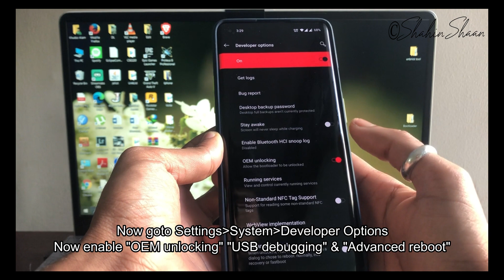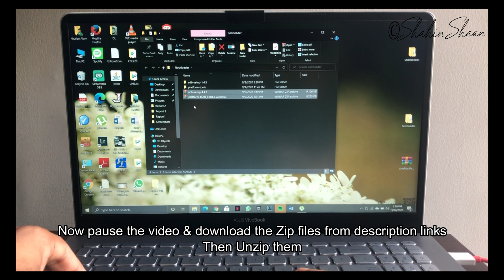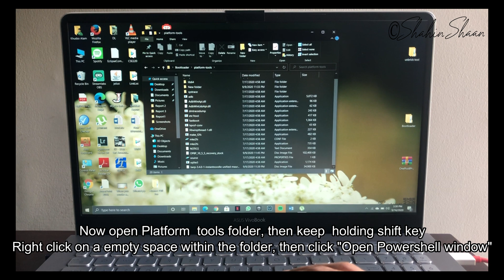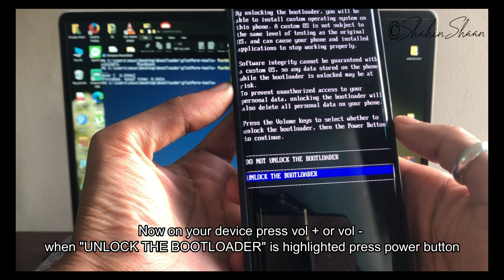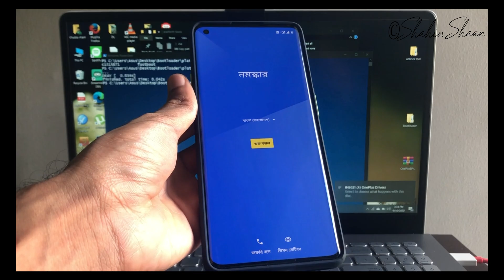How to Unlock Bootloader on OnePlus Devices Step by Step Guide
In this video i'll show you how to UNLOCK BOOTLOADER in your OnePlus 8/8 Pro step by step guide.
P.S. UNLOCKING YOUR BOOTLOADER WILL VOID YOUR WARRANTY & I WON'T BE RESPOSIBLE IF ANYTHING GOES WRONG.